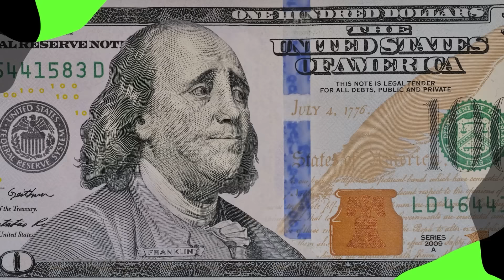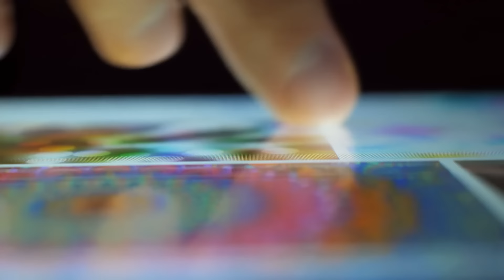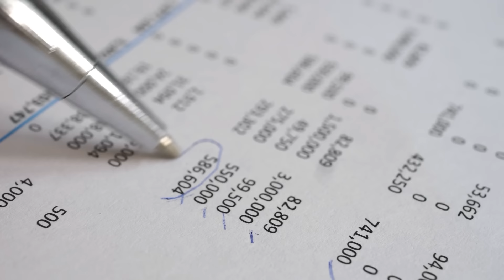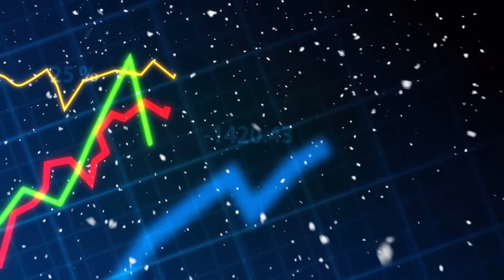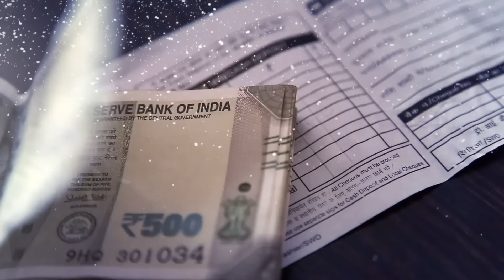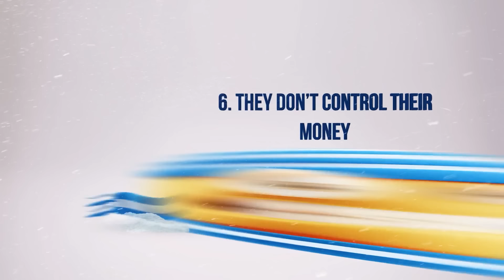6 HABITS RICH PEOPLE NEVER HAVE | How To Become Rich In Real Life? | Telugu Geeks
6 HABITS RICH PEOPLE NEVER HAVE | How To Become Rich In Real Life? | Telugu Geeks